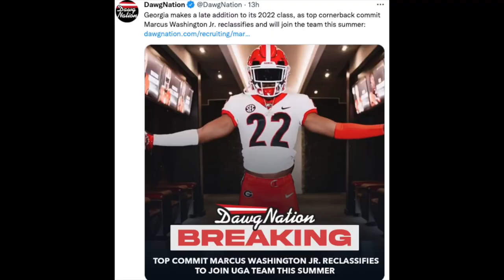Marcus Washington Will Play for Georgia in 2022